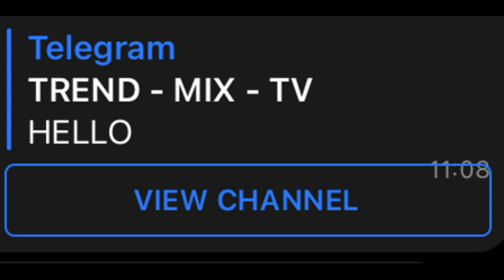| Zombie apocalypse Minecraftda | DanUZB - Minecraft |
🖐 Salom yangi videoga xush kelibsiz ✌️
👍 Like va Obuna esdan chiqmasin aaaa. 😜